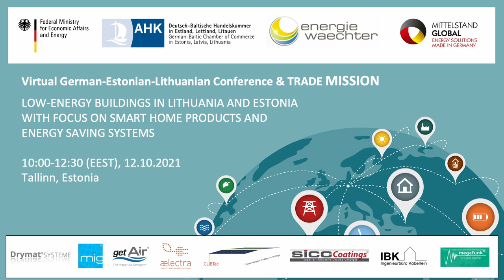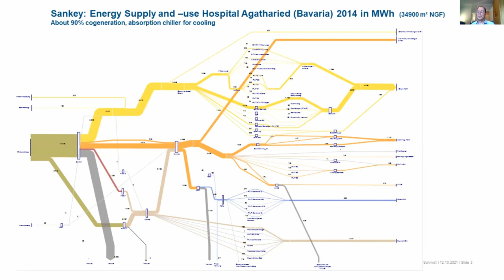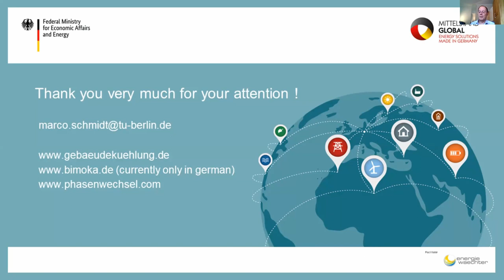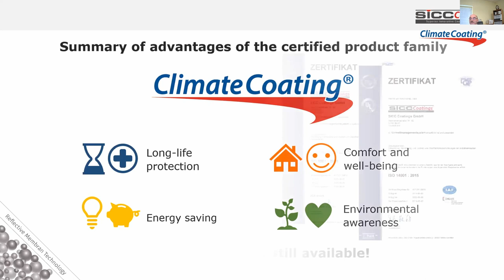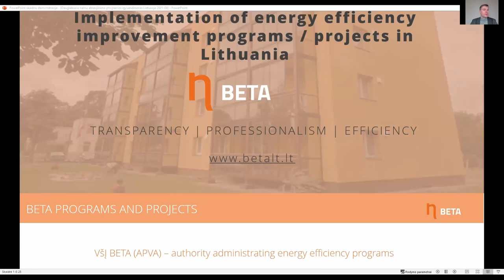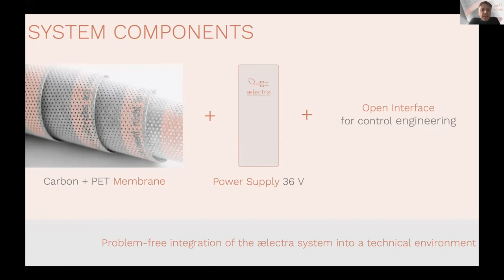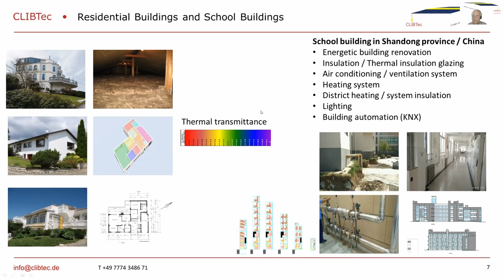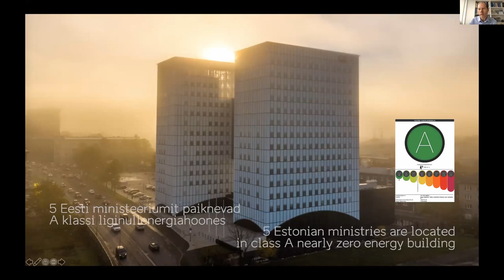Virtual German-Estonian-Lithuanian Conference: Low-Energy Buildings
Low-energy buildings in Lithuania and Estonia with focus on Smart Home products and energy saving systems.